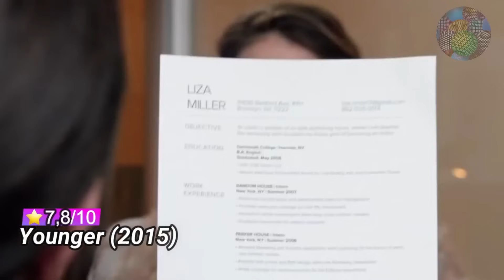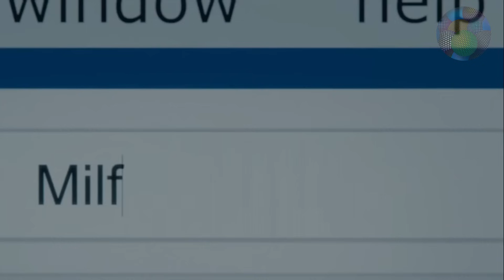Top 5 TV Series Older Woman Younger Man Relationship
🔥Video Info🔥

•Thumbnail: Leaving (2012) 3:05